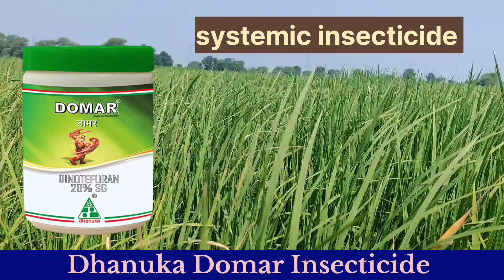domar insecticide | dhanuka | dinotefuran 20% s.g. | पूरी जानकारी हिंदी में प्राप्त करें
बस आपसे अनुरोध है कि आप हमारा चैनल सब्सक्राइब करें और बैल आइकन की आल पे करले ताकि जब भी हम विडियोज़ अपलोड करें तो सबसे पहले विडियोज़ आपको देखने मिले और ऐसे विडियोज़ बनाने के लिए हमें  प्रोत्साहित करें जिससे हम आपके लिए ऐसे विडियोज़ लाते रहें जो आपके काम की हों ।

🙏🙏🙏🙏🙏🙏🙏धन्यवाद🙏🙏🙏🙏🙏🙏🙏

                            🙏   पटेल एग्रीकल्चर🙏